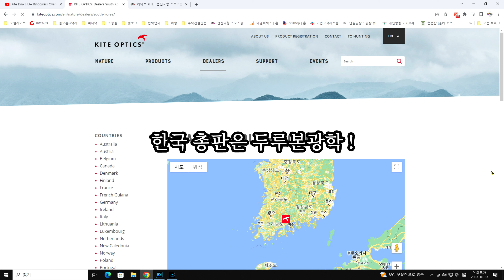🇧🇪벨기에의 쌍안경 망원경 제조 회사 카이트(Kite Optics) 소개 영상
카이트, 보통 연이라고 알고 있지만, 솔개라는 뜻도 가지고 있는 영어 단어이죠. 카이트 로고 오른쪽 위에 있는 빨간 새가 바로 솔개를 형상화한 것입니다. 이렇듯 솔개를 회사의 상징물로 사용하고 있는 벨기에의 광학회사 카이트(Kite Optics)는 1992년 Georges De Putter에 의해 설립되었습니다. 광학기기 판매상을 하던 부친 덕분에 어릴 적부터 망원경에 관심이 많았고, 합리적인 가격의 망원경을 원하는 전문가들이 많음을 파악하고 카이트를 설립하게 되었다고 합니다. 망원경의 광학적 성능은 물론 기계적 정밀도와 신뢰성 역시 중시한 제품을 벨기에 본사에서 설계하고, 일본 또는 중국의 공장에서 생산 후 최종적으로 벨기에 본사에서 검수를 거쳐 전 세계로 수출합니다. 벨기에 본사에 수리팀이 있어서 사용 중 고장이 나도 안심하고 AS를 맡길 수 있고, 무료로 수리됩니다. 현재 20개국 이상의 나라에 소재하고 있는 전문 기관, 대학, 자연 보호 구역 관리소에 카이트의 망원경이 납품되고 있으며, 세계 최고의 탐조 포털인 버드 포럼에 독립된 포럼 있을 정도로 유럽 지역에서 지명도가 높은 회사입니다. 한국 총판은 두루본광학입니다.

카톡, 텔레그램 1:1 상담 - ID : durubon

좋은 망원경(쌍안경, 단안경, 필드스코프를 포괄하는 광의의 개념)은 어떤 망원경일까요?

두루본광학은 아래의 조건을 모두 충족시키는 망원경을 좋은 망원경으로 간주하며, 좋은 망원경만 판매합니다.

풀 멀티 코팅(Fully Multi Coated)된 렌즈와 프리즘 : 밝고(80~90%대의 광 투과율) 해상도 높은 Full HD, UHD급 화질 구현을 위해 필수적인 조건입니다.
완전 방수(Waterproof) + 질소 충전 : 예기치 않게 물에 빠지는 사고는 물론 직접 물에 빠지지 않더라도 망원경 내부로 습기가 스며들고 이로 인해 곰팡이가 생겨 못쓰게 되는 불상사를 방지할 수 있으며, 제품 수명을 비약적으로(10배 이상) 연장할 수 있습니다.
긴 아이 릴리프(Eye relief) : 과반수의 사람들이 안경을 쓰는 요즘, 안경을 쓴 채 망원경을 불편 없이 사용할 수 있게 해줍니다.

이 조건들을 모두 만족시키는 망원경은 아직 우리나라에서 많이 팔리지 않았고 사용해 본 사람도 드뭅니다. 네이버 등 포털을 검색해봐도 많이 보이는 망원경들의 절대 다수는 40년 전 수준의 풀 코팅 또는 아예 코팅도 되지 않아 화질이 좋지 않고, 방수는 고사하고 장마철 한 번 지나도 내부에 곰팡이 생겨 못쓰게 되는 형편없는 수준의 것들인데, 그런 것들을 "전문가용", "가성비" 이런 터무니없는 말로 포장해 소비자들을 현혹합니다. 대부분의 사람들은 풀 멀티 코팅된 망원경을 통해 고화질 영상을 본 경험이 없으므로 40년 전 수준의 풀 코팅된, 저가의 망원경을 통해 40년 전 TV 수준의 영상을 봐도 화질이 나쁘다는 것을 알아차리기 힘듭니다. 또한 오랫동안 망원경을 사용해봐야 비로소 직접 물에 빠지지 않아도 장마철 지나면 내부에 습기, 곰팡이가 생길 수 있어 방수 기능이 중요하다는 사실을 알게되는데, 대부분의 사람들은 그런 경험이 없죠. 그러니 아직도 대다수 사람들이 싸구려 저질 망원경을 "전문가용 가성비" 망원경으로 알고 사게 되는 것이 현실입니다. 좋은 망원경을 파는 업체가 전혀 없는 것은 아니지만 적극적으로 판매하려고 하지는 않는 듯이 보이고 현실과 타협해 품질이 떨어지는 망원경을 주로 팔아 매출액 늘리기에 급급하거나 아예 주 판매 품목을 바꾸려고 하는 데 반하여, 두루본광학은 척박한 현실에 굴복하지 않고 20년 넘는 세월 동안 좋은 망원경을 보급하기 위해 최선을 다하고 있습니다. 좋은 망원경의 조건들을 충족시키려면 생산비가 더 들고 그에 따라 판매 가격도 높아질 수밖에 없으므로, 처음 보는 분들의 눈에는 가격이 비싸게 보일 수 있겠지만 비싼 만큼, 아니 비싼 만큼의 차이보다 더 큰 품질과 수명의 차이가 있습니다. (구글링해서 해외 가격 검색하여 비교해보면 객관적으로 가격이 높은 것도 아니라는 사실을 아실 수 있습니다.) 이제 우리나라도 선진국 대열에 진입했는데 선진국 수준의 망원경을 쓸 때도 되지 않았나요? 국내 유일의 선진국형 망원경 쇼핑몰인 저희 두루본광학을 통해서 좋은 망원경을 만나 삶의 지평을 넓혀 보세요.